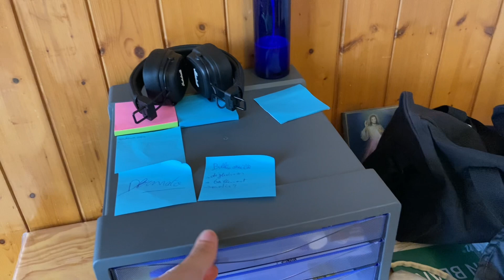ASMR • APPARTEMENT TOUR 🌆✨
J’espère que la vidéo t’aura plus, n’hésite pas à m’en donner des nouvelles en commentaire ahah :3
En tout cas merci de m’avoir regardé :D
Matériel:
📹iPhone 11
📲Adaptateur OTG
🎙Blue Yeti
Prend bien soin de toi 🤗